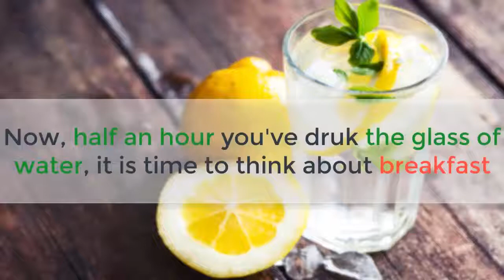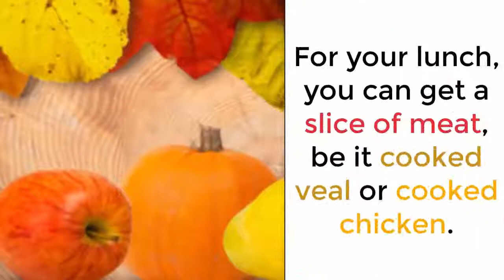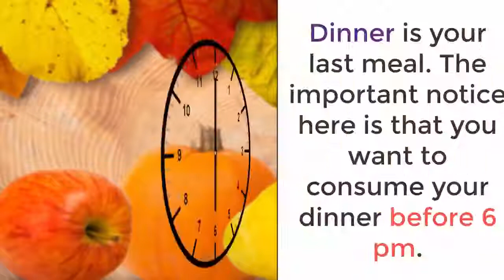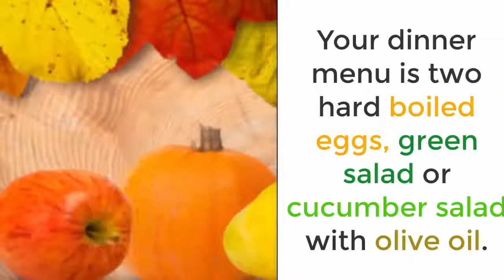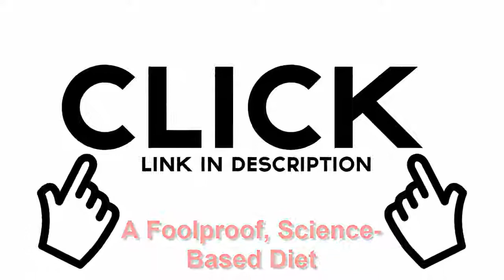3 week diet best diet menu for fast weight loss 3 week diet system This WORKS!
THE 2 WEEK DIET is a revolutionary new dietary system that not only guarantees to help you lose weight, it also promises to eliminate more body fat - faster than anything you’ve tried before